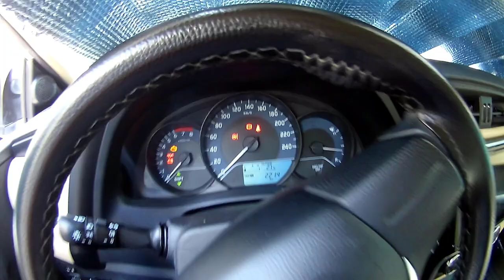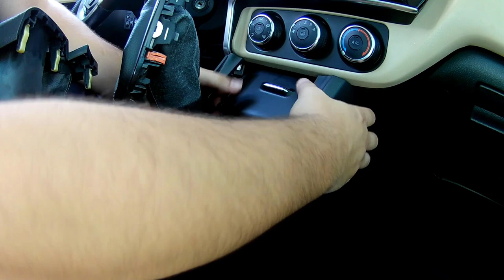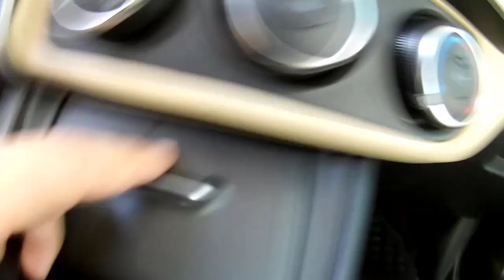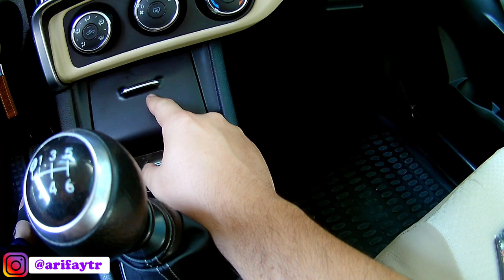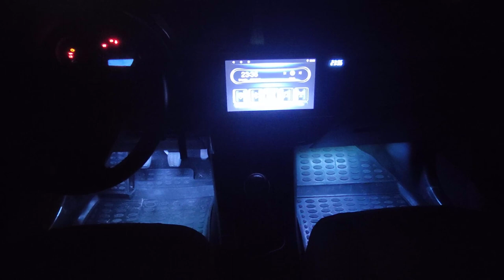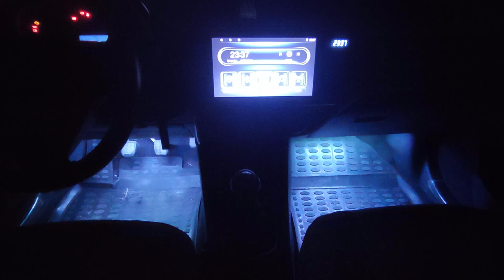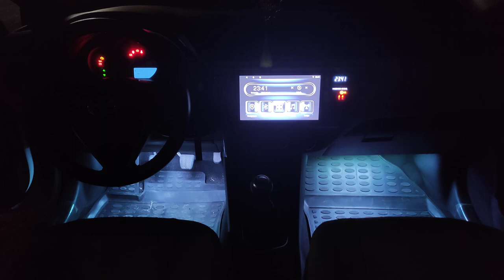TOYOTA COROLLA AYAK ALTI AMBİYANS AYDINLATMA MONTAJI | DETAYLI ANLATIM